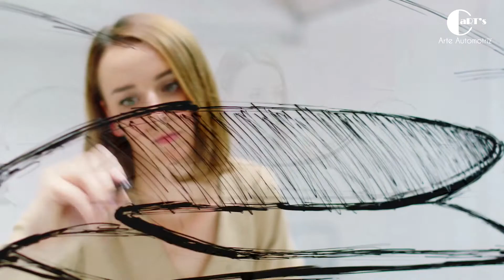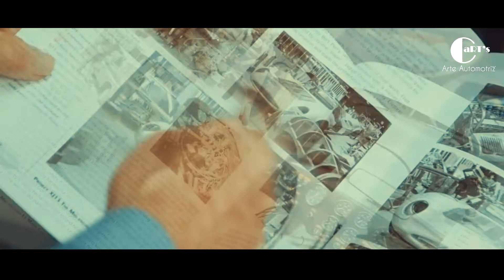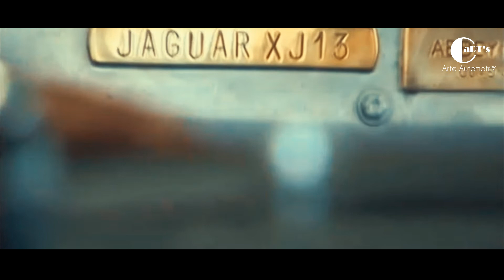JAGUAR XJ13 | El posible ganador entre Ford y Ferrari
A continuación conocerán la historia de un auto creado ara LeMans, que desgraciadamente llego tarde a la fiesta y se perdió del papel protagonico.

Edición, narración y dirección: Cristopher Arzola
Fuente: Motor.es

Noviembre 2019.